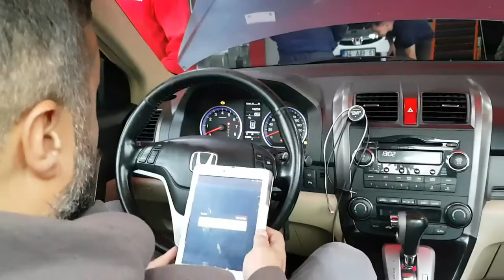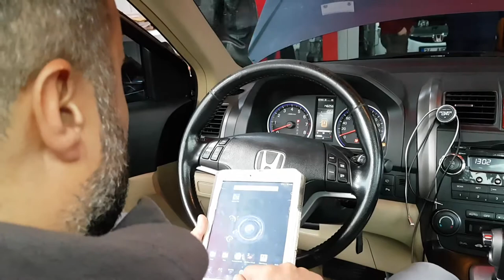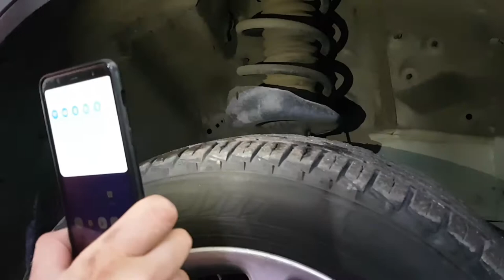HONDA CRV SRS BEYİN (Airbag beyin) ARIZASI VE HAKKINDA HERŞEY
Honda CR-V nin srs airbag beyin arızası ve crv hakkında genel bilgi vermeye çalıştık.
Honda aracınızla ilgili tüm sorularınız için bostancı oto sanayide bulunan Koçarslan Hondaya gidebilir veya yetkilisi
Ferhat ustaya 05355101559 numaradan ulaşabilirsiniz